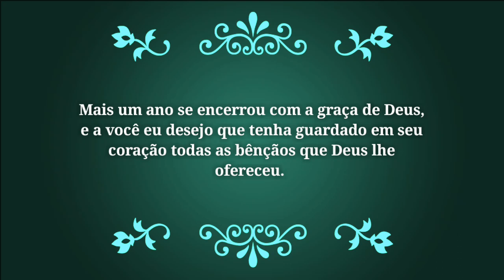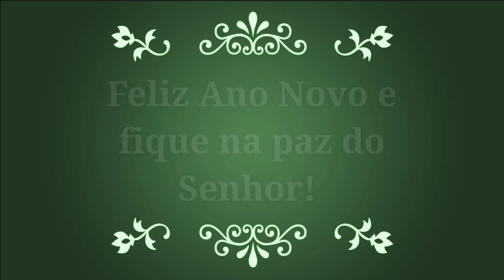Feliz ano novo! MENSAGEM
Oi pessoal! Hoje é o segundo dia do ano e resolvemos postar uma pequena mensagem para vocês... Espero que tenham gostado. Beijinhos

CANAL INFANTIL | CANAL PARA TODA FAMÍLIA | HAPPY NEW YEAR | FELIZ ANO NOVO | MENSAGEM DE ANO NOVO | FELIZ 2018 | MESSAGE NEW YEAR 2018 | DIVERSÃO COM ISABELLA E MARIA CLARA